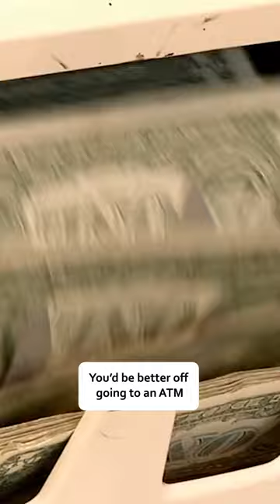Why Ork Teeth Are More Important Than You'd Expect..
Opinions expressed in this video are solely those of More Lore and in no way reflect the views or opinions of Games Workshop Ltd.